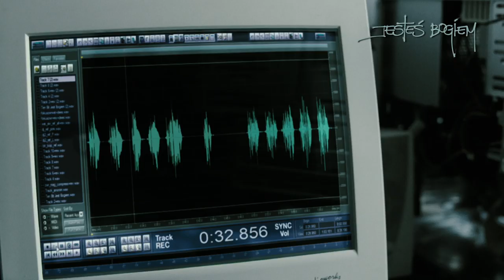JESTEŚ BOGIEM: Marcin Kowalczyk - aktor grający Magika o filmie. HD